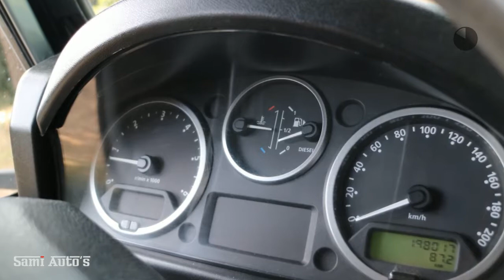Land Rover Defender 2.4 TD 110" SW MARGE 4X4